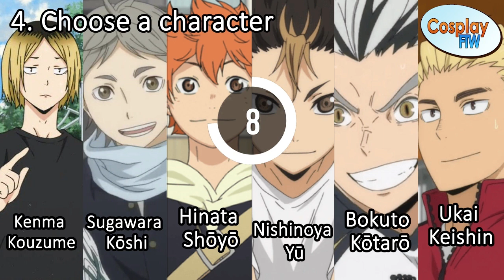Haikyuu!! What's Your Volleyball Position | Reveal Your Hidden Personality | Cosplay-FTW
The Rules:
1. You have 30 seconds to choose your answer. For each answer, you will get a number, write it down or remember it.
2. If you need more time to think, just pause the video.
3. At the end of the test, tally up your score to receive your result.
4. Comment your results below, and let us know how close we were to describing your personality!

Thanks for playing Haikyuu!! What's Your Volleyball Position | Reveal Your Hidden Personality | Cosplay-FTW.